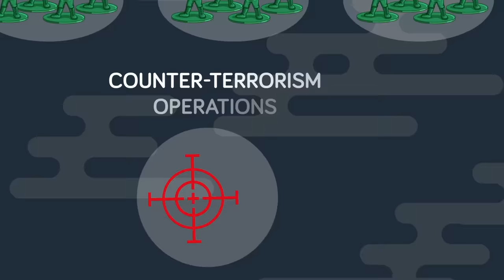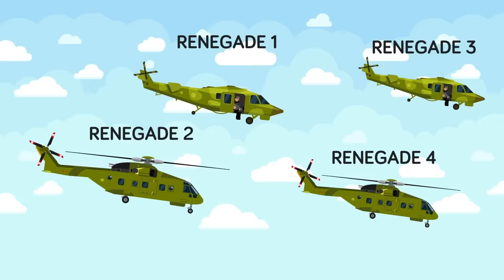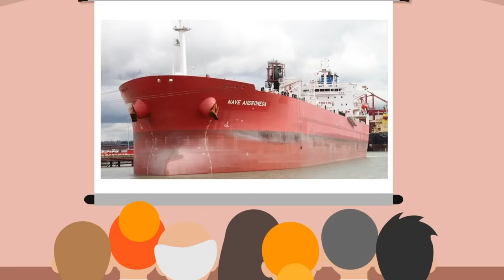How UK Special Forces Took Down Cargo Ship Hijackers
On December 21, 2018, the merchant vessel Grande Tema was inbound to the Thames Estuary in the UK as she was looking to pull into port. Unknown to the crew, a group of armed hijackers suddenly emerged and threatened violence against the crew if their demands were not met. Stranded for almost 12 hours after locking themselves inside the bridge for safety, the terrified crew waited for help. Just before midnight that night, one of Britain's most secret special operations groups would fast rope onto the ship and take it back. But how did armed hijackers get onto the ship in the first place?